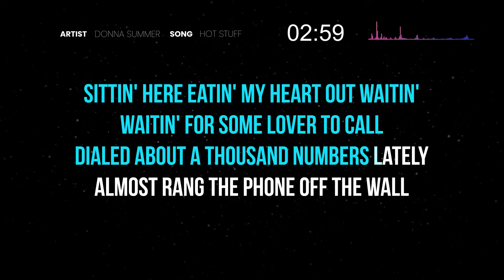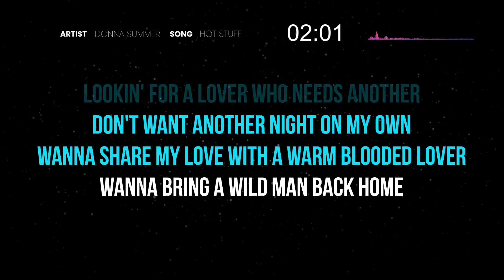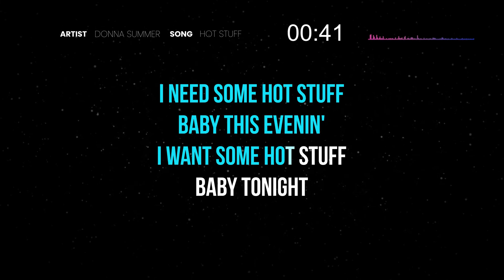Donna Summer - Hot Stuff (Karaoke with Lyrics)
🎤 SK143
Made famous by Bucks Fizz • Laura Pausini • Samantha Fox • The Pussycat Dolls • Kygo •

sittin' here eatin' my heart out waitin'
waitin' for some lover to call
dialed about a thousand numbers lately
almost rang the phone off the wall

lookin' for a lover who needs another
don't want another night on my own
wanna share my love with a warm blooded lover
wanna bring a wild man back home

lookin' for some hot stuff
baby this evenin'
I need some hot stuff
baby tonight
I want some hot stuff
baby this evenin'
gotta have some hot stuff
gotta have some love tonight
hot suff
I need hot stuff

baby this evenin'
baby tonight

(P. Bellotte / H. Faltermeyer / K. Forsey)

Welcome to Starlight Karaoke - a channel dedicated to high quality karaoke songs selected with taste and produced with love. Sing along lyric videos in Pop, Rock, R&B, Hip Hop, Piano, Acoustic, EDM and more...